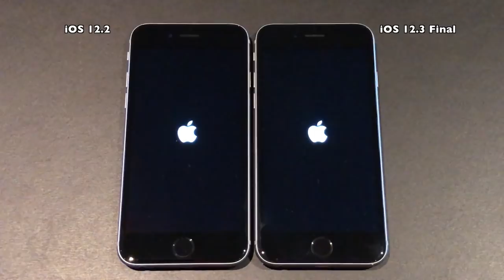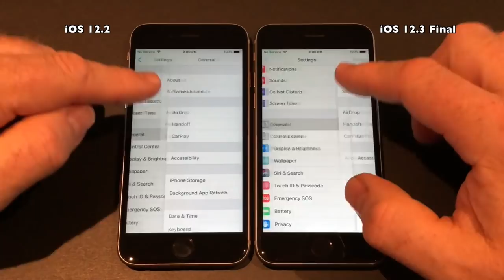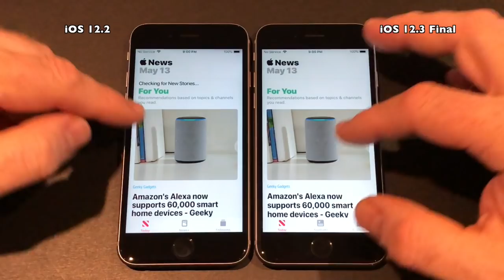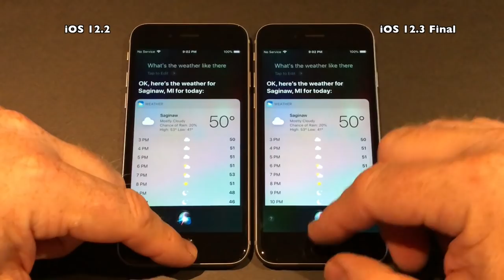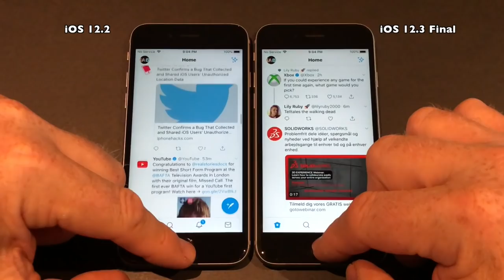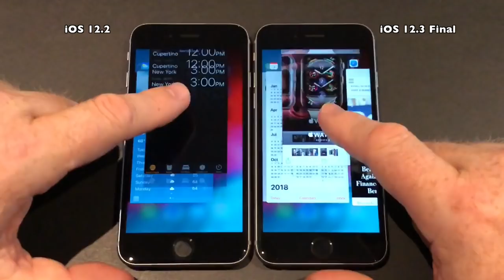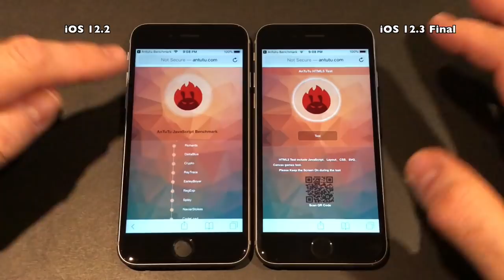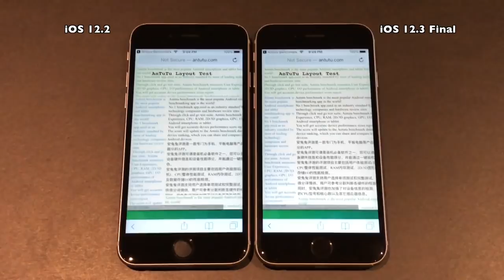Speed Test : iOS 12.3 Final on iPhone 6S vs iOS 12.2 (Build 16F156)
The Final release of iOS 12.3 came much sooner than I expected. The Beta program had more or less followed that of iOS 11.4, so I did not expect it to drop until later this month. But very happy to see that it is here. iOS 12.3 contains the new revamped
TV APP with channels. For more details see the video description for the full release log. iOS 12.3 is thought to be the last release of iOS 12, but since we will not see iOS 13
until September 2019 there are still room for a few point releases and maybe also a 12.4. Time will tell.

Watch out for the Battery test video that I plan to release within the next few days.

Changelog of iOS 12.3

iOS 12.3 includes support for AirPlay 2-enabled TVs and features a redesigned Apple TV app. This update also includes bug fixes and improvements.
AirPlay 2

AirPlay 2 now supports sharing videos, photos, music and more from your iPhone and iPad directly to your AirPlay 2-enabled smart TV
One tap playback automatically plays your chosen TV show or movie on the last screen you used based on time and location
Siri Suggestions to watch movies and TV shows now include an option to AirPlay
Intelligent suggestions are all done on-device so your personal information stays private
Apple TV app

The Apple TV app features an all new design that highlights expertly curated collections and personalized recommendations
Apple TV channels offer subscriptions to HBO, Showtime, Starz, and more, available to watch directly in the Apple TV app, online or off
Subscriptions to Apple TV channels can be shared with up to six family members, with no new apps, accounts, or passwords needed
New release movies are available to buy or rent in the Apple TV app, including the full catalog of 100,000+ movies and the largest selection of 4K HDR titles
A new dedicated kids section helps you discover editorially-handpicked shows and movies safe for kids of all ages
The Apple TV app can now intelligently suggest playing to the most likely Apple TVs or AirPlay 2-enabled TVs nearby

Adds the ability to follow a magazine from the Apple News+ catalog browsing view
Apple Music’s For You tab now updates multiple times a day suggesting music based on themes like genres, artists, and moods you love
Fixes an issue that could prevent Apple TV Remote from pausing video, controlling video, or changing volume on supported receivers
Addresses an issue that could cause calls made using Wi-Fi calling to drop
Fixes an issue where song information from a connected iPhone may not appear in a car’s display